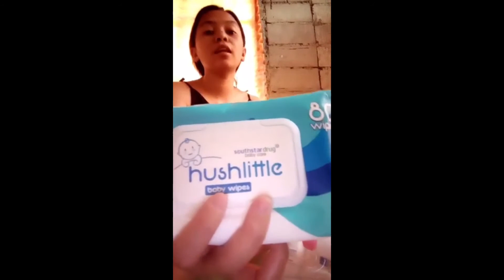dailyvlogs HOUSE BEAUTIFICATION BEFORE AND AFTER| Cebu Eastern College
HOUSE BEAUTIFICATION BEFORE AND AFTER| Cebu Eastern College

GK Condo, Lorega San Miguel, Cebu City, 6000